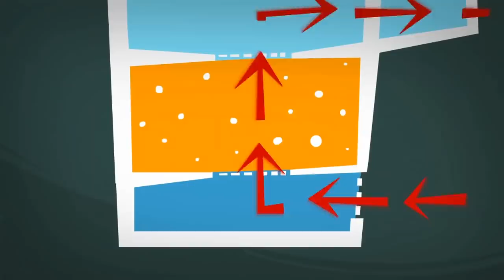The Christmas Sleigh 🛷 | @The Fixies | Cartoons for Children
Nolik is sad that he can't go sledding with Tom Thomas, and so he pours oil on the desk to make it super slippery. Unfortunately his whole Fixie family ends up getting stuck in the oil slick.

“The Fixies” follows the comical misadventures of Tom Thomas and his secret friendship with Simka and Nolik, the children of the Fixie family that lives in his apartment. There’s just no end to the troubles Tom Thomas and his Fixie friends get themselves into with all the gadgets and appliances around them! Luckily for Tom Thomas, the Fixies have the smarts, skills, and tools they need to figure out a problem and solve it before his parents find out.